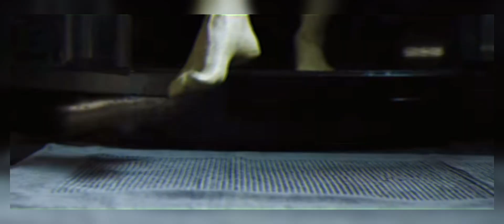WTF were they thinking? | Secret Invasion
I post at least once a week!!!